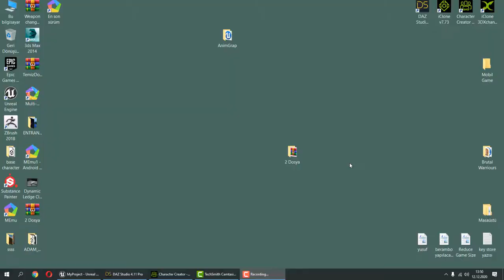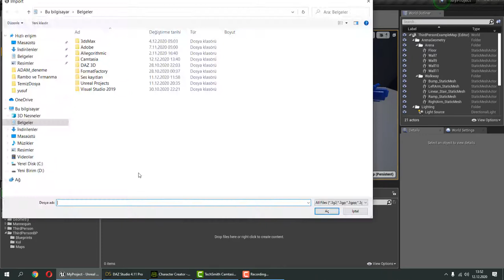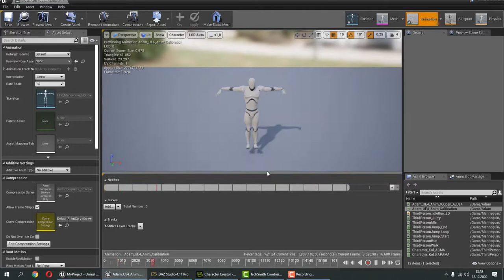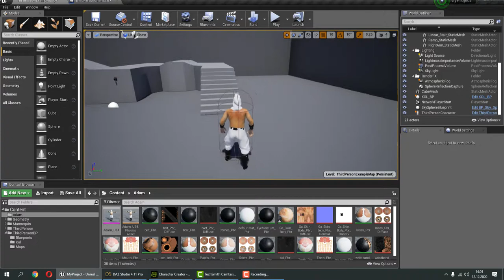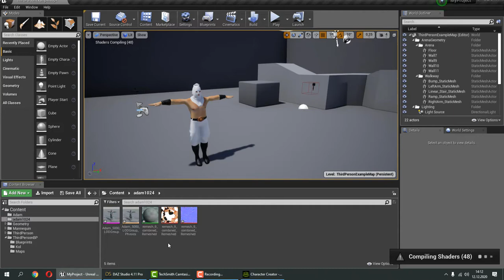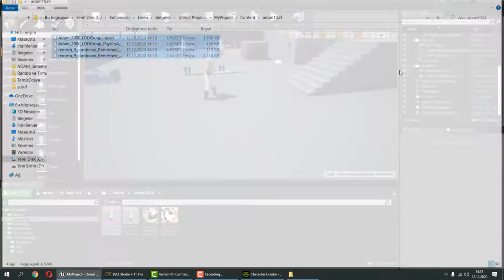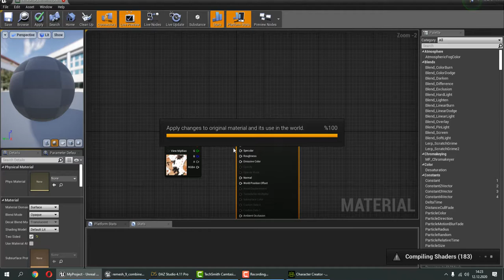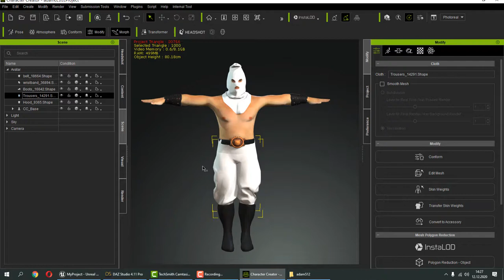3Dload Daz CC3 Unreal Pipeline part2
In this video, I will show how to optimize the character and transfer it to unreale.